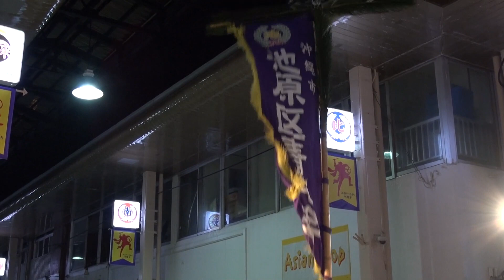全島エイサー･道ジュネー／池原区青年会（2013年）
祭事の多くが今でも旧暦で行われている沖縄。旧盆期間中は、各地で先祖供養の様々な行事が繰り広げられます。エイサーはその代表的存在。勇壮な太鼓や唄・三線、手踊りの一団が町内を巡ります。
本島中部の池原区青年会のエイサーは、ケンケナーと呼ばれる鐘を打ち鳴らすのが特徴ですが、この鐘は戦争の遺物である砲弾を再利用したもので、心に染みる不思議な力を備えています。

※映像の無断転用を禁じます。